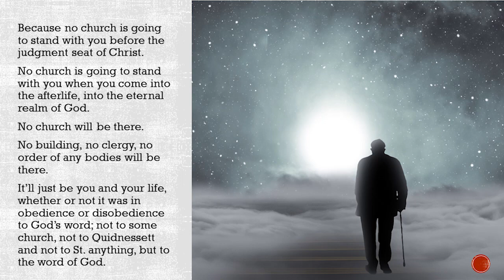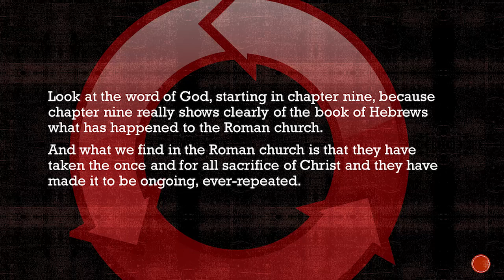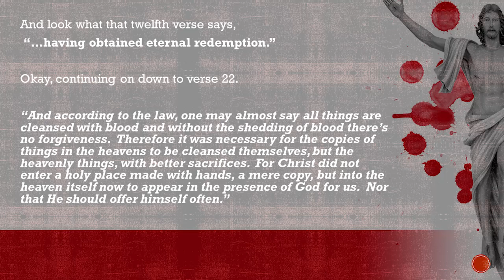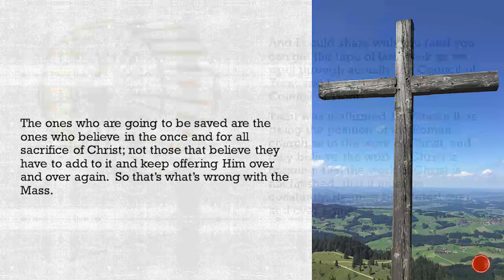THE MOST IMPORTANT TRUTH TO KNOW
From APO-11 & NR6-07 - Why I am Not A Roman Catholic - God's Simple Plan of Salvation (930314PM)